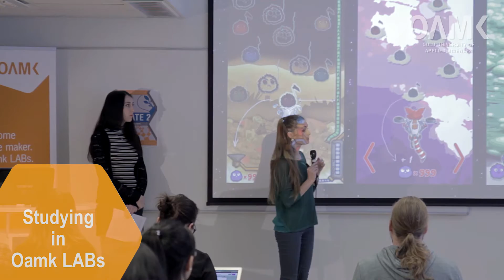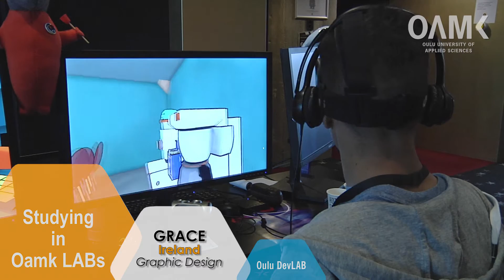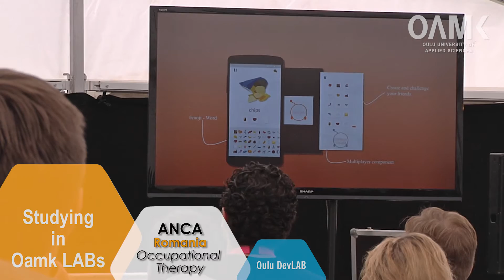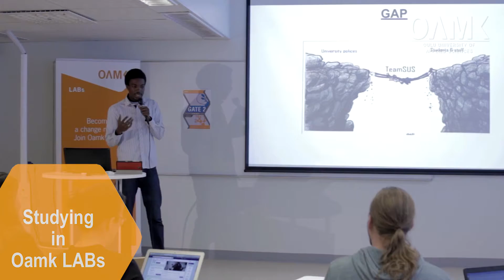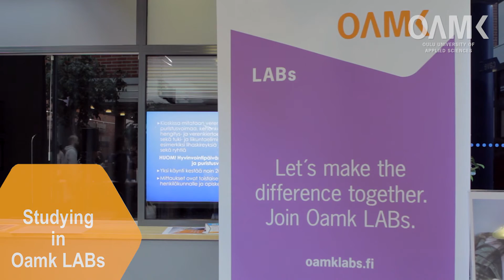Studying in Oamk LABs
Oamk LABs is a pre-incubator and incubator program offering an inspired way of learning new competences, developing, supporting and creating businesses and innovative solutions.

In Oamk LABs you deepen your professional skills and gain new ones in an innovative, entrepreneurial learning environment. You will also have a possibility to work in interdisciplinary teams with people from all over the world.